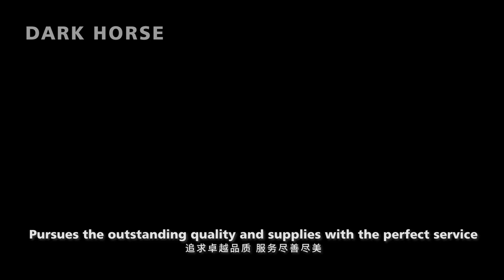DARK HORSE SUPER LINKING MACHINE